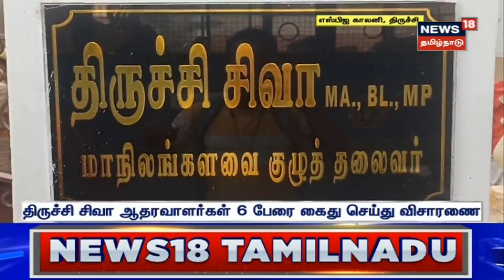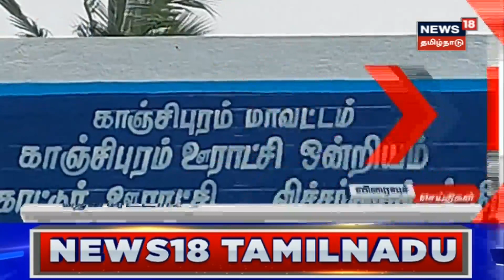Pomman - pelli தம்பதிக்கு தலா ரூ.1 லட்சம் பரிசு வழங்கி CM Stalin வாழ்த்து | The Elephant Whispers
THE ELEPHANT WHISPERS ஆவண குறும்படத்தில் நடித்த பொம்மன், பெள்ளி தம்பதியினர் முதலமைச்சர் மு.க.ஸ்டாலினை நேரில் சந்தித்து வாழ்த்து பெற்றனர்.

THE ELEPHANT WHISPERS | Bomman Pelli | Documentry | Oscar Award | CM MK Stalin | Tamil News